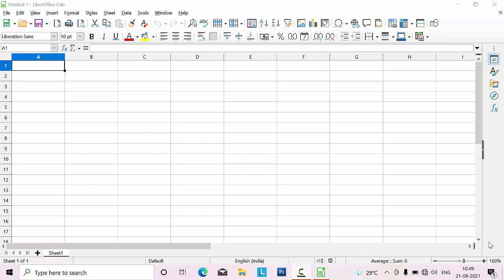Len formula in Libre calc@COMPUTEREXCELSOLUTION